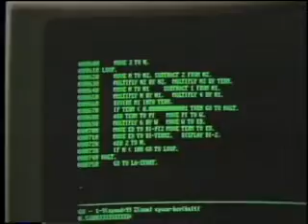Computer Entrepreneurs: Steve Wozniak Interview (Apple 1984)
Part 1 of the Computer Chronicle episode: Computer Entrepreneurs, you can download the full episode
Introduction and Steve Wozniak interview from 1984.
A look at the people who are driving the personal computer industry.

Guests: Gary Kildall, Digital Research; Steve Wozniak, Apple; Adam Osborne, Osborne Computer; Lore Harp, Vector Graphic; Gene Amdahl, Trilogy Systems

Stephen Wozniak was born in 1950, and grew up in Sunnyvale, California. As a kid, he loved electronics. "When we were in elementary school and Junior high school and even high school, it was neat to have other kids in electronics down the block. We would run house-to-house wired intercoms and somebody would build a neat little sound maker, and we'd go down to Sunnyvale electronics and buy the parts." (Wolfson)Wozniak, or "Woz," has been into electronics all of his life. By fifth grade he was building very large computer-like projects. For his sixth grade Science Fair Project he built a machine that played Tic-Tac-Toe. He got his HAM radio license in sixth grade as well. As he got older, he built more and more sophisticated computer projects. "It was all self-done; I didn't ever take a course, didn't ever buy a book on how to do it. Just pieced it together in my own head." (Wolfson)

Wozniak tried to top his own design every time, and eventually it paid off. If he had designed a computer with 200 chips, he'd try to design it with 150, then 100. When he got a job at Hewlett Packard designing calculators, he slowed down his computer work. Then he realized that a calculator was a kind of computer, too, except that it used little tiny parts called microprocessors. When he realized how cheap these were, he saw that he could finally afford to build a computer out of these, if he saved a lot.  Out of this came the Apple 1. (Srivastava)

 Hosted by Stewart Cheifet, Computer Chronicles was the world's most popular television program on personal technology during the height of the personal computer revolution. It was broadcast for twenty years from 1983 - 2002. The program was seen on more than 300 television stations in the United States and in over 100 countries worldwide, with translations into French, Spanish, Chinese, and Arabic. The series had a weekly television broadcast audience of over two million viewers.

The series has been recognized for its journalistic excellence, winning a variety of journalistic awards including more than a dozen from the prestigious Computer Press Association. The series covered high-tech subjects around the world, having shot programs in such various locations as Czech Republic, France, Germany, Hong Kong, Hungary, India, Israel, Italy, Japan, Scotland, Spain, and Taiwan. Computer Chronicles was based in the Silicon Valley area of California.

Many of the series programs are distributed on video to corporations and educational institutions for use in computer training. Computer Chronicles program segments have also been bundled with various computer text books by major publishers.